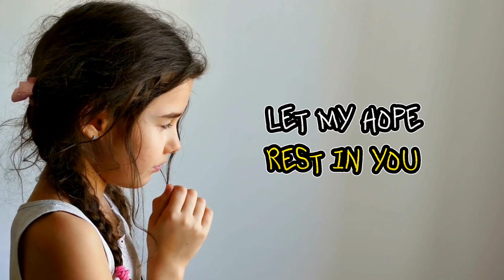Childlike Trust in the Lord - Psalm 131:1-3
🕊️ Find peace in humility and simplicity.

Like a child in its mother's arms, rest your soul in God's care.

Childlike Trust in the Lord

"O LORD, my heart is not proud, nor my eyes haughty; nor do I involve myself in great matters, or in things too difficult for me. Surely I have composed and quieted my soul; like a weaned child rests against his mother, my soul is like a weaned child within me. O Israel, hope in the LORD from this time forth and forever." -Psalm 131:1-3 (NASB)

In the rush of life, we often strive for greatness, but this psalm reminds us of the beauty in humility and simplicity. Like a content child resting in a mother's arms, we should find peace in surrendering our worries to God.

Let go of pride and the need to control everything. Instead, trust in the Lord, knowing that He understands what's best for us. Find solace in the quiet moments, where our souls can rest in His presence.

Today, let's embrace humility, quiet our restless hearts, and place our hope in the Lord, knowing that He cares for us from this moment into eternity.

Prayer.

Dear God. Help me find peace in humility and simplicity. Quiet my restless heart, and let my hope rest in You, for You understand what's best for me. Thank you for your loving care. In Jesus name.

Amen.